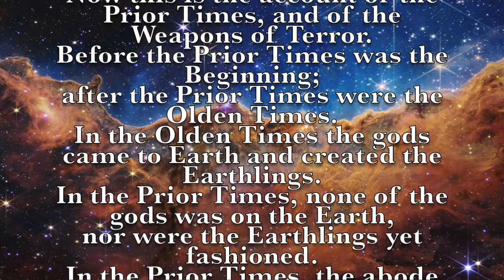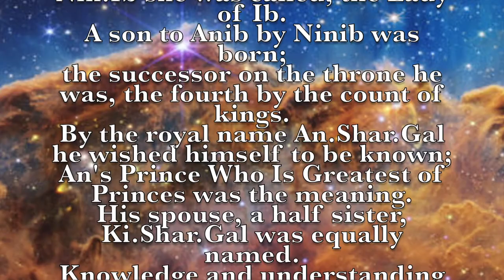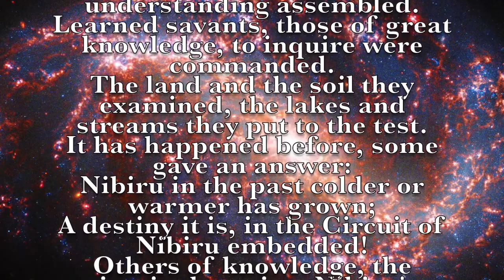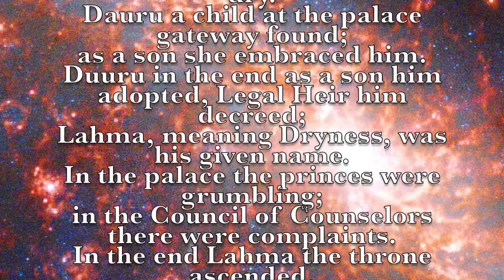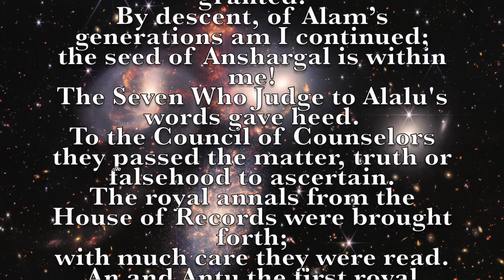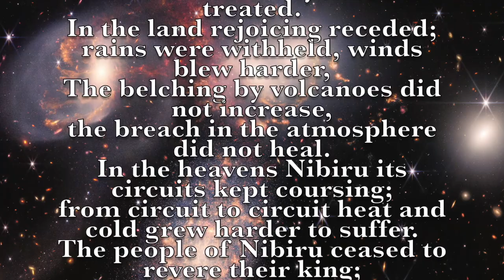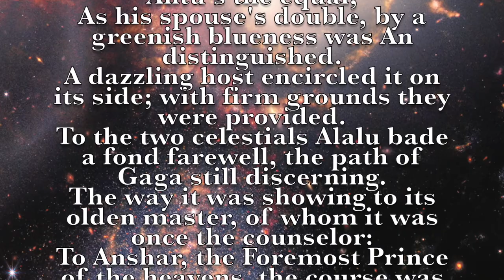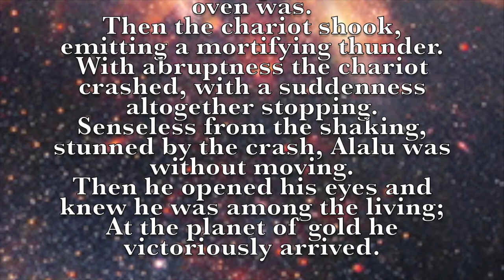From "The Lost Book of Enki" (2/3): "The Prior Times" (a reading by: Jonathan Barlow Gee)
““Some 445,000 years ago, astronauts from another planet came to Earth in search of gold. Splashing down in one of Earth's seas, they waded ashore and established Eridu, "Home in the Faraway." In time the initial settlement expanded to a full-fledged Mission Earth - with a Mission Control Center, a spaceport, mining operations, and even a way station on Mars.

Short of manpower, the astronauts employed genetic engineering to fashion Primitive Workers - Homo sapiens. The Deluge that catastrophically swept over the Earth required a fresh start; the astronauts became gods, granting Mankind civilization, teaching it to worship. Then, about four thousand years ago, all that had been achieved unraveled in a nuclear calamity, brought about by the visitors to Earth in the course of their own rivalries and wars.

What had taken place on Earth, and especially the events since human history began, has been culled by Zecharia Sitchin, in his The Earth Chronicles Series, from the Bible, clay tablets, ancient myths, and archaeological discoveries. But what had preceded the events on Earth - what had taken place on the astronauts' own planet Nibiru that caused the space journeys, the need for gold, the creation of Man?””

From: the introduction to “The Lost Book of Enki”
by Zecharia Sitchin. Bear & Company (November 15, 2001)